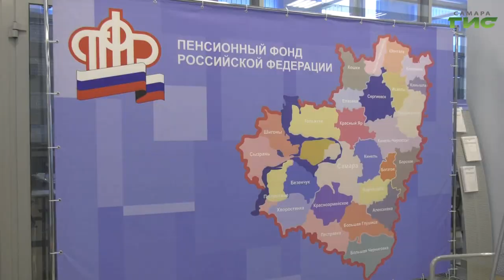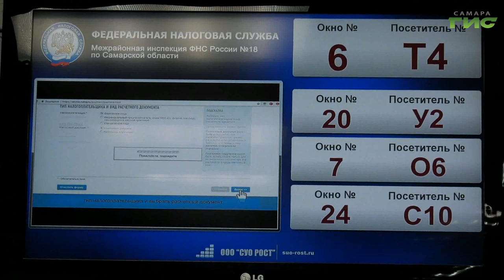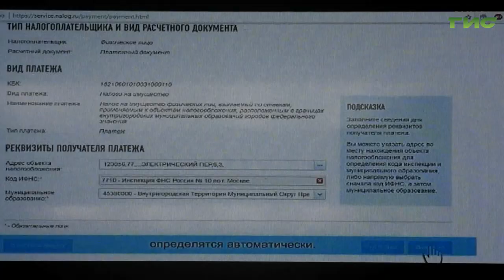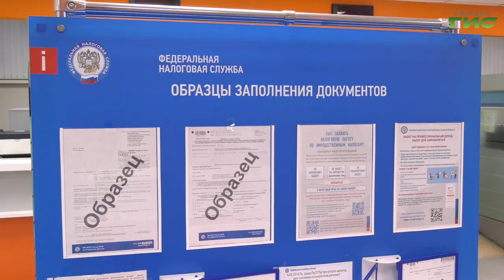В январе в России вступили в силу новые законы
Условия для получения семейной ипотеки расширили; пособие на детей сделали единым, а все налоги для физических и юридических лиц теперь будут аккумулироваться на едином счете плательщика. В январе в России вступили в силу новые законы. Как они изменят жизнь граждан, узнала у экспертов Светлана Кудрявцева.